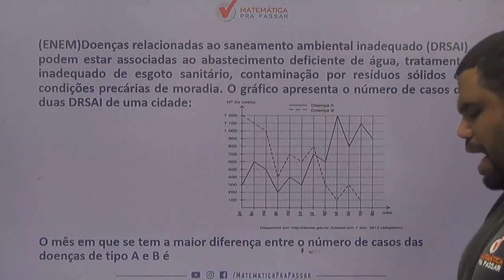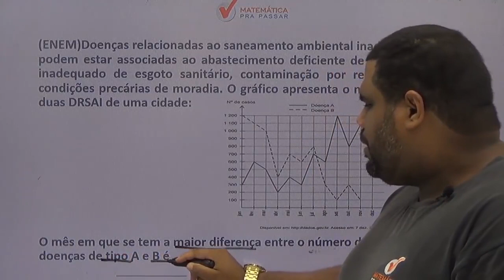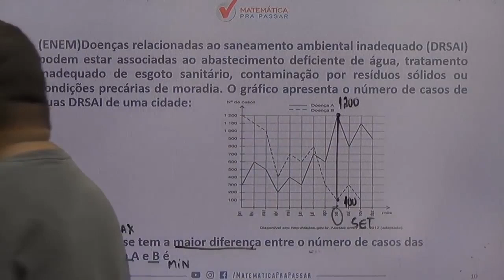Matemática para o ENEM |Dica 33| Interpretação de Gráfico é Assim que se Faz.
Você não sabe Análise e Interpretação de Gráfico para o ENEM ?

Então você precisa aprender com esse vídeo onde nosso professor, Marcão, mostra Análise e Interpretação de Gráfico para o ENEM.

Você terá um passo a passo para aprender Análise e Interpretação de Gráfico para o ENEM e nunca mais errar nenhuma questão.

Agora basta dar o play no vídeo e aprender com o Método MPP Análise e Interpretação de Gráfico para o ENEM.